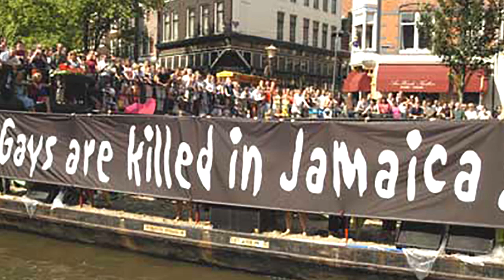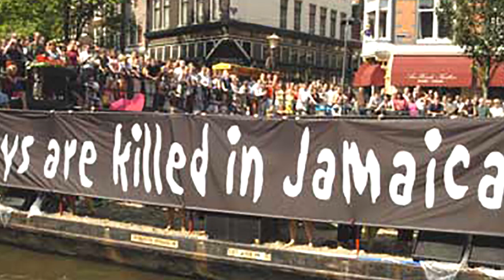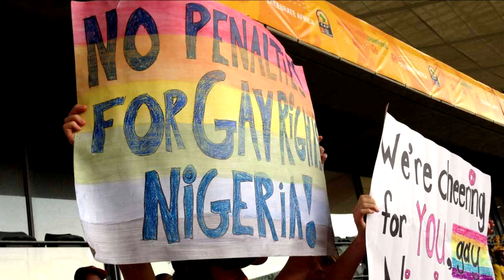10 Countries That Completely Hate Gay People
From our cozy Western perspective, it can seem like the battle for LGBT rights is nearly over, we take a look at the 10 countries that completely hate gay people.

Countdown titles:

00:00 India
01:05 Northern Cyprus
02:09 Singapore
03:05 Russia
04:11 Jamaica
05:05 Uganda
06:24 Nigeria
07:23 Afghanistan
08:24 Turkey
09:47 Iran